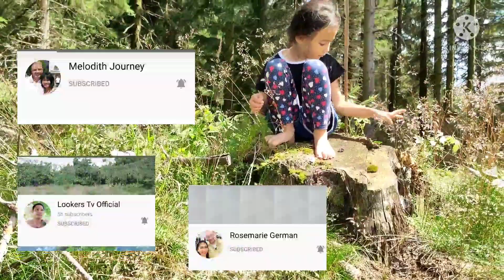Picnic Daw Kami Sa Bukid | Part 2 Mangunguha Ng Wild Blue berries | Sarap Gawing Smoothies